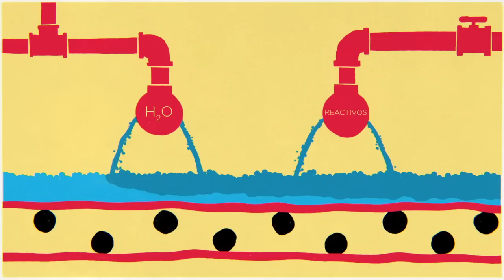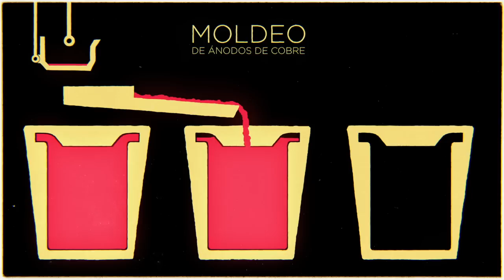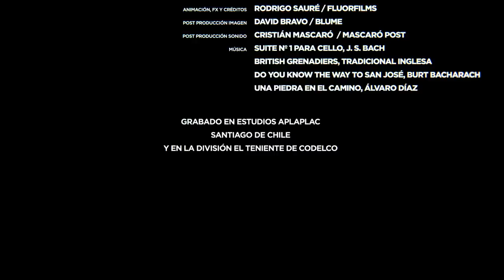PIEDAD, UNA ROCA VA AL PSIQUIATRA